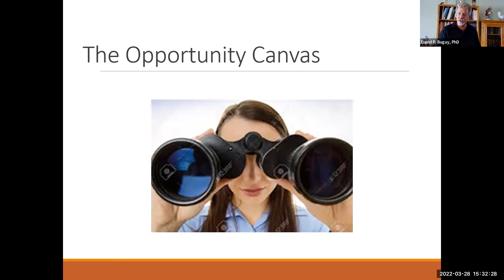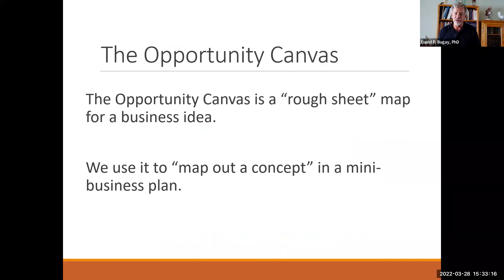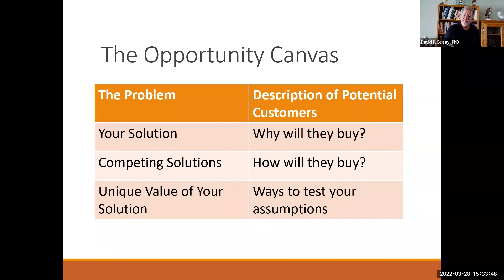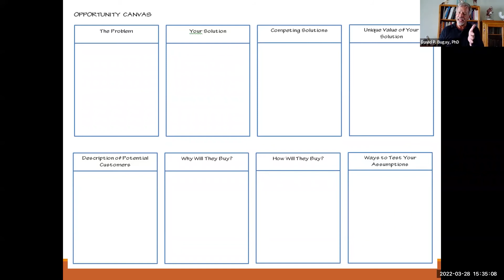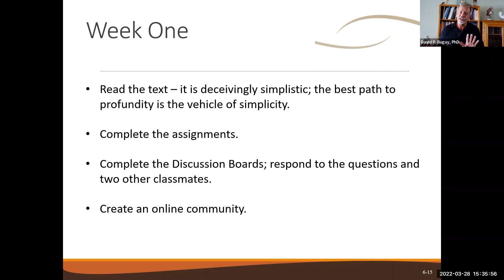The Opportunity Canvas; Business Models Wk 1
Many people come up with a brilliant idea for a business - and then move on without pursuing it. The tool called "The Opportunity Canvas" can capture the idea and sketch out a brief business plan in less than one-half hour. Simple, easy-to-use it nothing more than a mini-business plan to help identify your service or product, define your market, and describe how yo will reach that market.